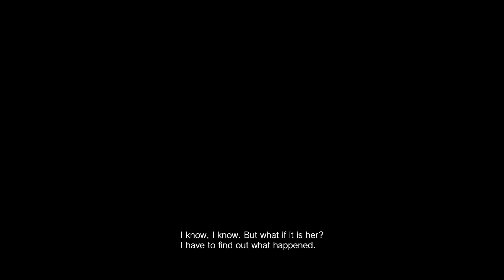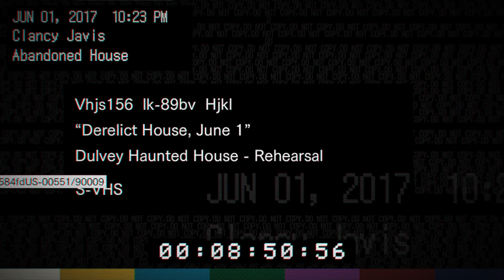Resident Evil 7 // Ep. 1 Rip Andre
Today I played resident evil 7
Sorry about any parts were my mic is quiet i am still new to this and trying to figure everything out.